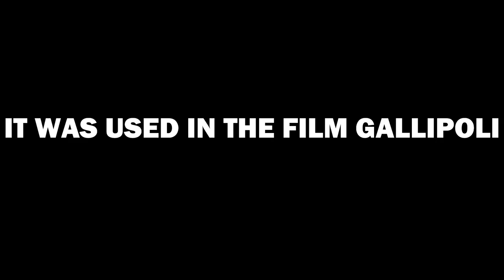Imagine if you will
Imagine if you will, a show that makes you think harder than you've ever thunk before. Imagine the unimaginable, and then forget about it, because you can't imagine it, but you did. This show will bend you over and whisper in your ear "Everything will be fine". Starring Wildon Pink, the most noble thinker of our generations.